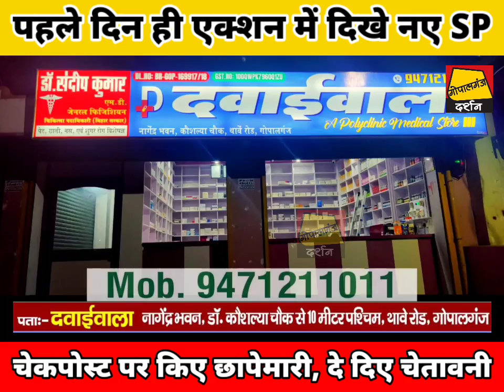Action में नए SP अवधेश दीक्षित || चेकपोस्ट पर किए छापेमारी दे दिए कई चे'ताव'नी जानिए...